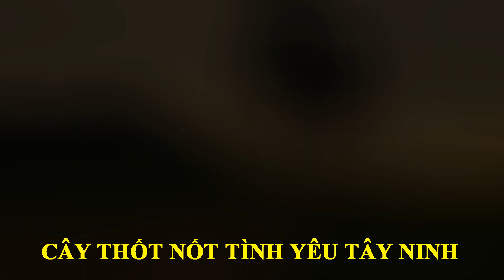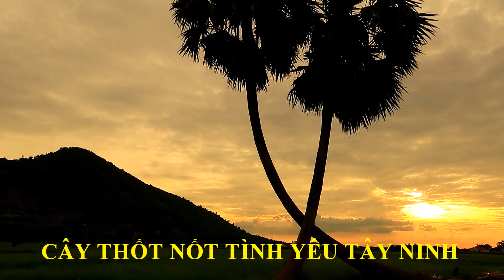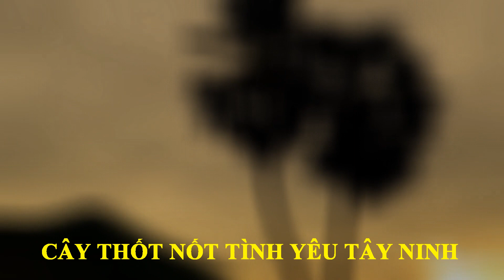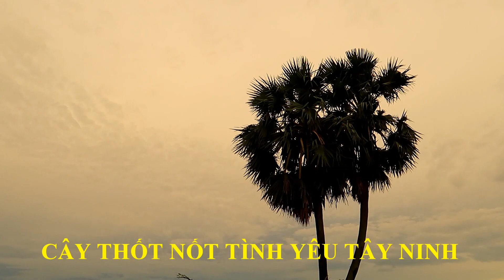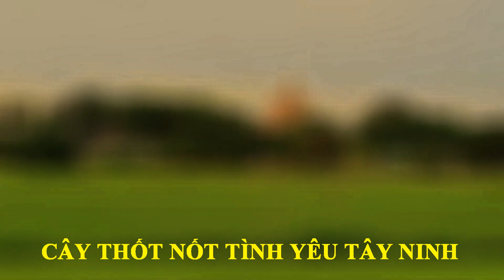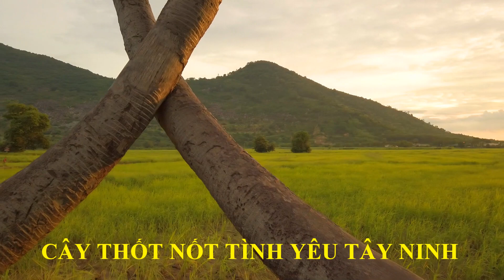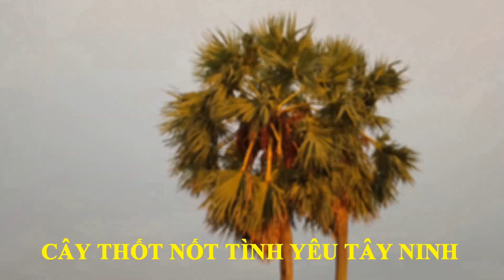CÂY THỐT NỐT TÌNH YÊU Tây Ninh Địa Điểm Check In Sống Ảo Siêu Đẹp Không Thể Bỏ Qua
Xin Vào Đây Để Donate Cho Kênh Nếu Cô Chú Yêu Mến Kênh :
DONATING MONEY HELP ME TO MAKE MORE EXCITING VIDEO

TRAVEL VLOG :
Mời cả nhà xem cảnh buổi chiều hoàng hôn bên cây thốt nốt tình yêu ở quê hương tây ninh ạ